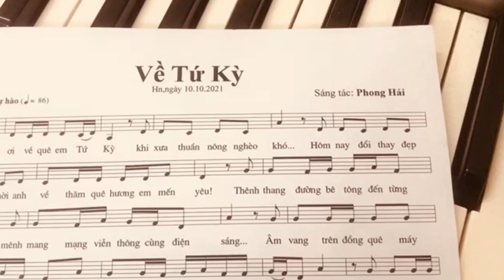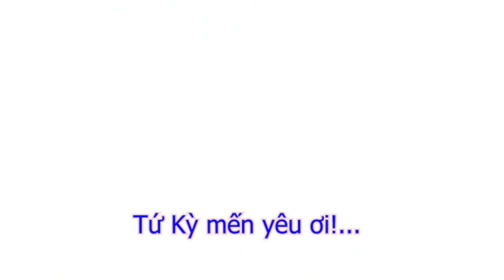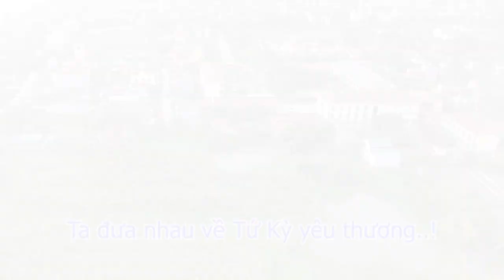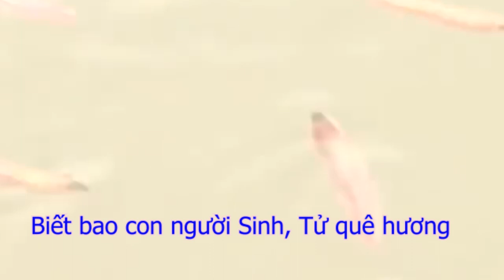VỀ TỨ KỲ sáng tác NS Nguyễn Phong Hải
VỀ TỨ KỲ # NS Nguyễn Phong Hải #